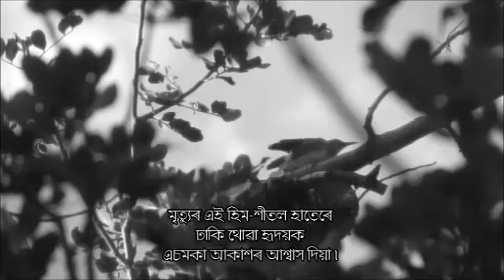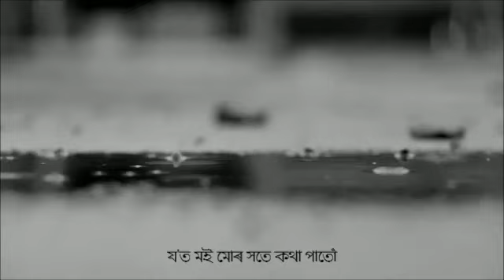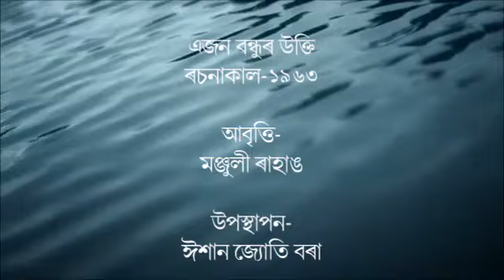জ্যোতি,সেই জ্যোতি । এজন বন্ধুৰ উক্তি | হীৰেন ভট্টাচাৰ্য । HIREN BHATTACHARYA